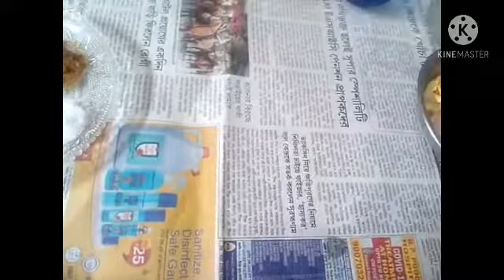Panner salad recipe